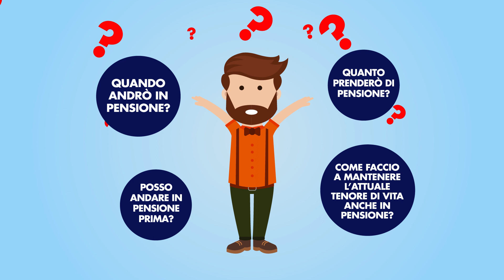Infografica Alleati per la Previdenza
Che cosa significa Previdenza?
Come si legge la busta Arancione? Chiedi agli Esperti di Previdenza Alleanza.